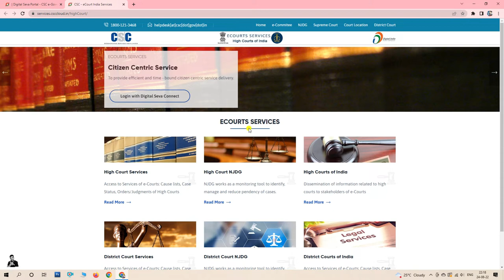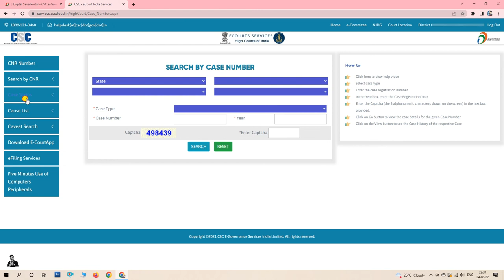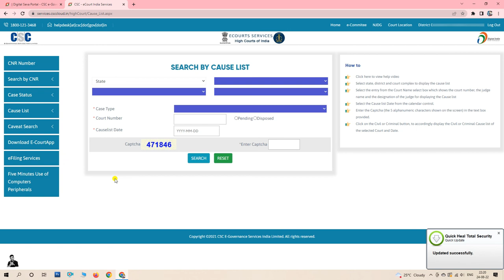CSC New Update 2022 (New Service Add)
Thank U